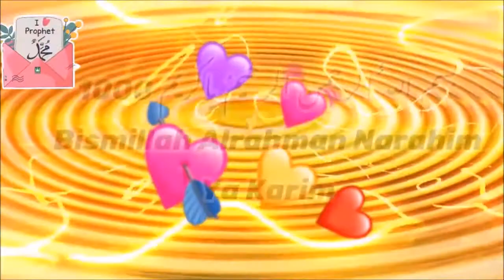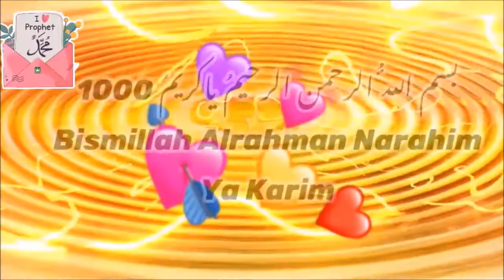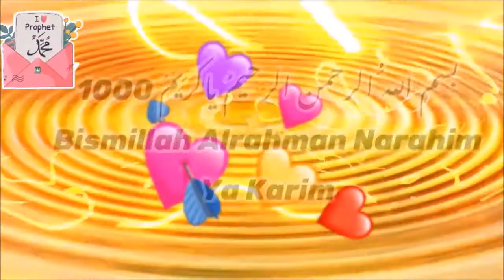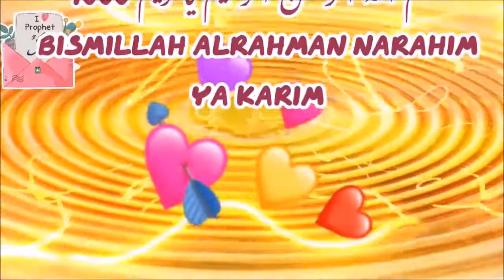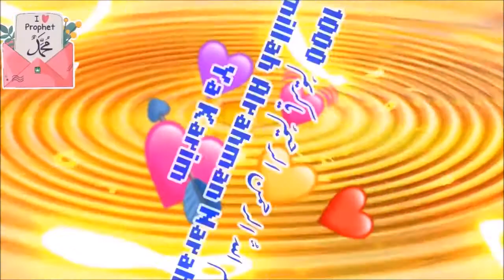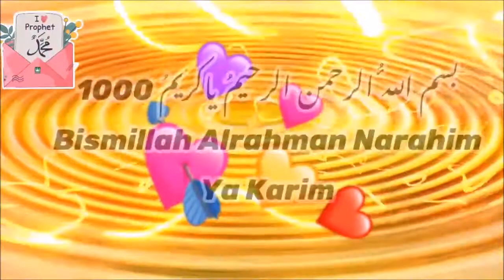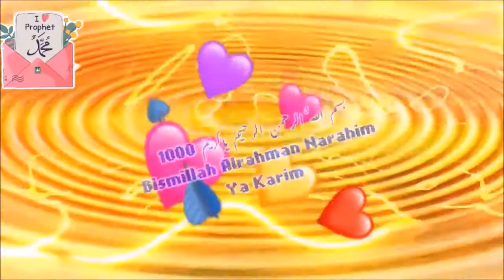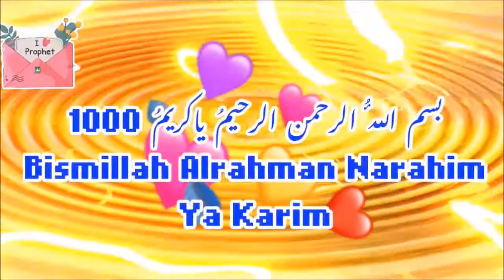بسم اللہ الرحمن الرحیم یاکریم 1000 ll Special Dua for ANXIETY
بسم اللہ الرحمن الرحیم یاکریم
جو شخص بسم اللہ الرحمن الرحیم یاکریم کی8تسبیح صبح اور 8تسبیح شام اول وآخر8دفعہ درود شریف پڑھے گا۔ دنیاکاکوئی مسئلہ ہو ، مسئلہ رشتوں کا ہویارزق کا، نوکری کا ہے یاجاب کا، مشکلات زندگی کی کوئی بھی ہیں، ناممکن مسائل ہیں پریشان کن مسائل ہیں، عاجزآگیا ہے، مایوس ہوگیاہے، جادوکازبردست توڑ ہے، ناکامیوں کازبردست حل ہے، 8تسبیح صبح وشام پڑھیں

bism allah alrahman alrahim
Whoever recites 8 Tasbeehs in the morning and 8 Tasbeehs in the evening and first and last 8 times bism allah alrahman alrahim. If there is any problem in the world, whether it is problem of relationships, job or job, difficulties are any of life, impossible problems are annoying problems, frustration, frustration, frustration, magic is broken, failure is the best solution, read 8 Tasbeeh morning and evening.